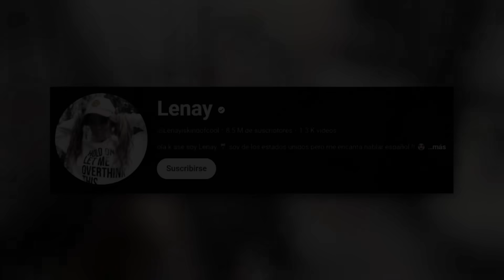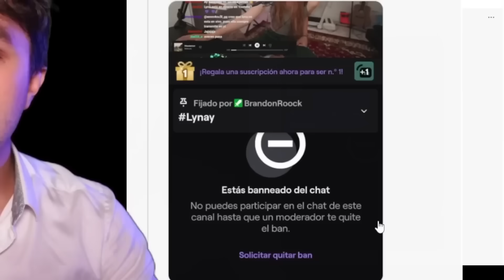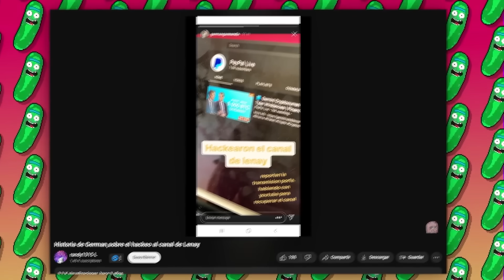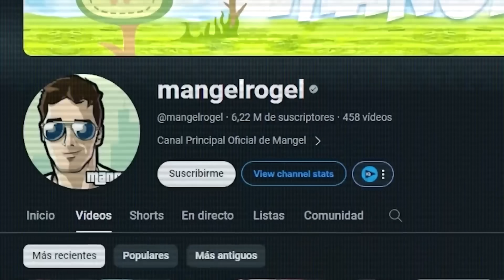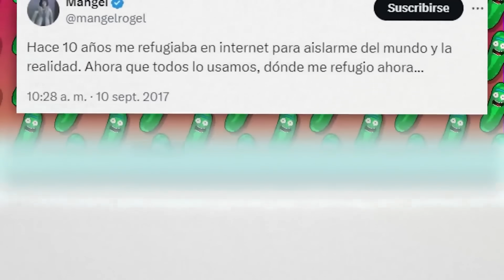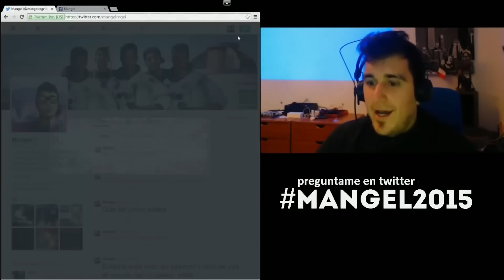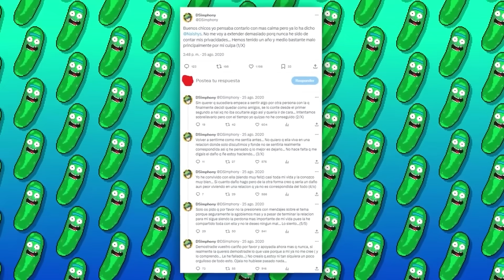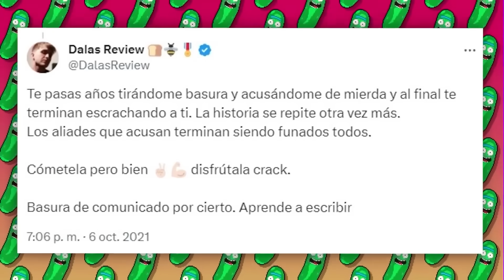TODOS OLVIDARON A ESTOS YOUTUBERS...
Un youtuber de antaño que marcó la infancia de muchos es Mangel, quien destacó por su humor, las tomas cinematográficas que usaba en sus videos, y cómo no, sus colaboraciones con el Rubius. Sin embargo, él no fue capaz de crecer tanto como sus amigos, muchos lo acusan de colgarse de la fama de los demás, y tal parece que ser youtuber no es la carrera que quería tener en su vida, y en consecuencia lleva varios años hundiéndose en la depresión y otros problemas graves. A continuación les contaré cómo y porqué decayó, las cosas que dijo respecto a su trabajo y veremos cómo se encuentra en la actualidad. Varios youtubers famosos han caído en el olvido, como puede ser el caso de Lenay, quien solía ser muy conocida y querida por la comunidad, pero parece que de un día para el otro su canal decayó de golpe, Youtube dejó de recomendar sus videos y la gente ya no mira su contenido. Una situación muy misteriosa que explicaré hoy, contando cómo alcanzó la fama, el posible motivo de su decadencia y veremos cómo se encuentra a día de hoy. ¿Se acuerdan de DSimphony? El youtuber de minecraft que tanto veiamos hace años y que junto a Naishys, su novia, tenían series super divertidas como “Minequest” o sus series de super mario? Pues quizas no esten enterados pero hace varios meses ambos se vieron envueltos en una gran controversia en la que acusaron a DSimphony de serle infiel a Naishys y no solo eso, sino que le puso los cuernos con alguien que no debía. Existiendo audios y mensajes muy pero que muy asquerosos.

EHoy hablaremos de porque todos olvidaron a mangel. En este video intentaremos responder ¿Qué pasó con mangel? Veremos como rubius habla de mangel y su situación actual, que es lo que ha hecho con su vida y cómo es que mangel cuenta por qué no aprovechó su mejor momento en youtube para haber sido mejor que sus propios amigos. Tambien de DSimphony. Hablaremos de Dsinphony y la novia de Dsimphony, ya que DSimphony y Naishys se separan, o se separaron, contaremos la historia completa de DSimphony, la Verdadera historia de Dsimphony, o mas bien el peor final de Dsimpony. Por si no saben, Dsimphony se dedica a jugar dsimphony zelda o dsimphony mario wonder o a veces dsimphony mario wonder, como sus grandes series de ToadCraft dsimphony , cuqui world o MineQuest Dsimphony. Hoy hablaremos de toda su historia y la peor polemica de Dsimphony. Lenay Olsen, o Lelé como solía ser su nick, es una youtuber nacida en el Congo pero criada en Estados Unidos con más de 8 millones y medio de suscriptores, que se dedica a subir vlogs, gameplays y canciones. Empezó su carrera en el 2006, subiendo un par de vlogs en su lengua materna, el inglés. Aunque no se sabe bien de qué trataban, pues los privatizó casi todos y a día de hoy ya no quedan resubidas. Hoy hablaremos de que paso con leney o que paso con lele, la novia de german, que paso con la novia de german, lo siento lenay la novia de german no deberias estar envuelta en eso. Es una youtuber famosa que fue olvidada, youtubers famosos olvidados, la verdad sobre lenay, la historia de lenay, que paso con la youtuber lenay, minecraft lenay, german garmendia polemica, las polemicas de german garmendia, velada del año german garmendia. Todos olvidaron a estos youtubers. Esto tiene que parar german garmendia.